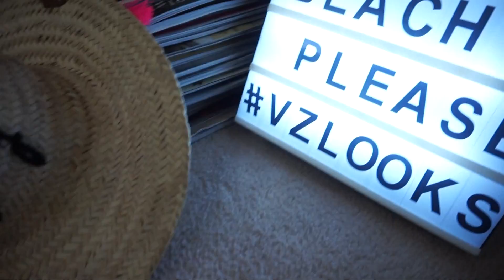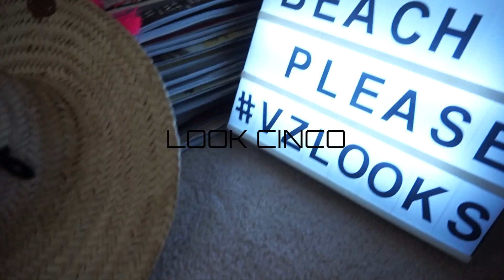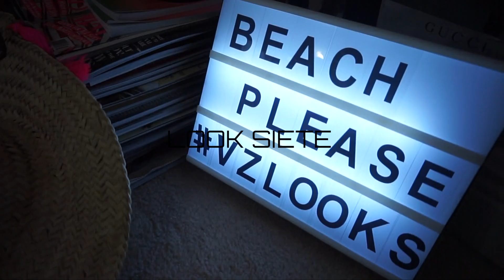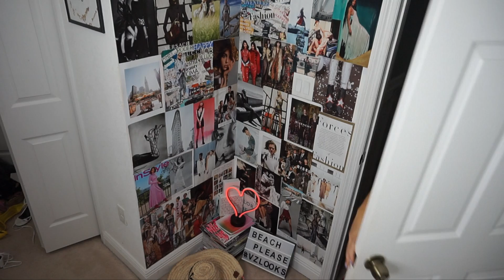OUTFITS PARA LA PLAYA SEGUN TU SWIMSUIT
HELLO HELLOO BELLEZAS!!! De vuelta por acá con mucha información para el verano. Les dejo que tipo de looks deberían llevar según su swimsuit, nunca lo habían pensado o si??

LOOK UNO